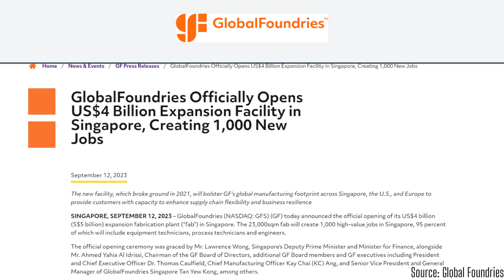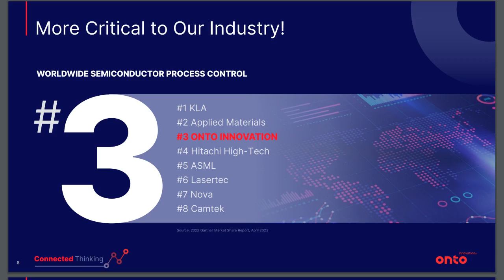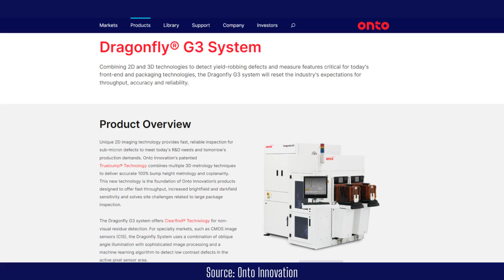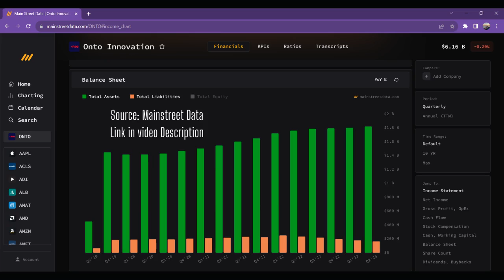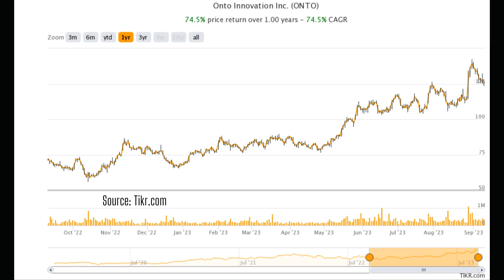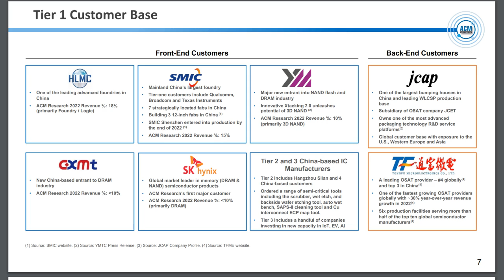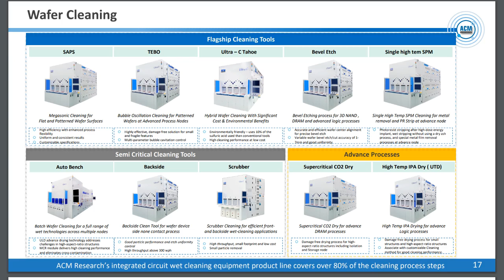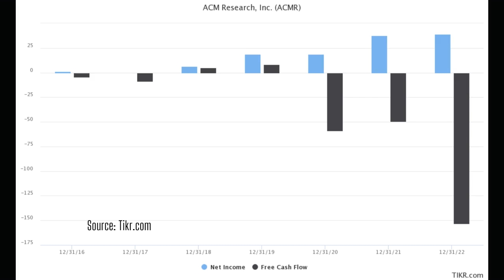Investing In China's Chip Manufacturing, Global Foundries' $4B Expansion, and ONTO's AI Customer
GlobalFoundries (GFS) just opened their new $4 billion expansion facility in Singapore to address future semiconductor demand. The company has weathered the chip downturn in the recent year and is hoping for a rebound. What does this news update tell us about the financial state of GlobalFoundries?

Semiconductor manufacturing equipment company Onto Innovation (ONTO) had some updates of their own in the past weeks. They said that they completed an order of over $100 million for its Dragonfly G3 equipment, far more than previously reported, with more orders forthcoming that should last into the second half of 2024. Does this make this small-cap stock a buy?

And Chip Stock Investor makes its first review of ACM Research (ACMR), which is expected to have one of the highest percentage growth rates in the chip world over the next 3 to 5 years. What does the company make? Who are its customers in China, and who are the competitors?

All this hashed out on the latest episode of Chip Stock Investor.

In this video we used data, charts and KPI's from our friends at Main Street Data.

Chapters:
0:00 Global Foundries' Expansion
05:20 Onto Innovation's $100 Million Order
19:51 ACM Research

Nicholas and Kasey Rossolillo own shares of Onto Innovation.